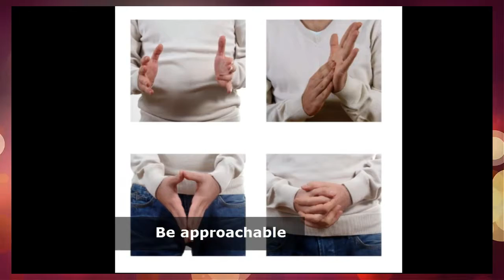Stop Shyness ~ How to be more CONFIDENT